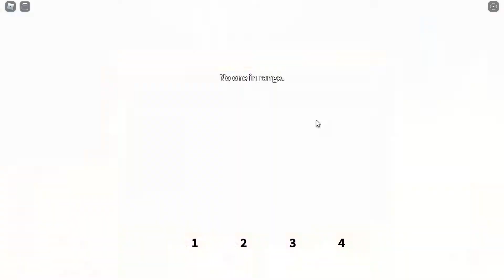Beginner VS DARK DEMON BOSS! Roblox Anime Fighting Simulator *2022*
In this video I tried to defeat the Dark Demon Boss with my beginner player!
Did I won?